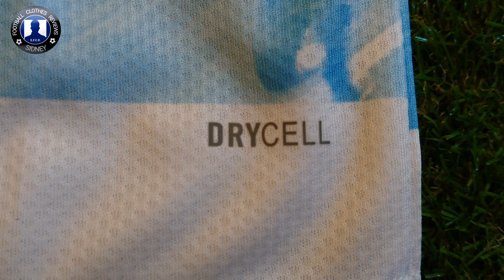Manchester City Limited edition 93:20 Kun Agüero celebration jersey unboxing [JJSPORT00]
ℹ️Yo everyone! In this video I will show you guys this PUMA Manchester City Limited edition 93:20 celebration jersey! It is the PUMA fan version, watch till the end to see how this jersey fits me!

✔️ Watch this video in 4K resolution!

🕘 Timecodes
0:00​ - Logo intro
00:07​ - Introduction
00:43​ - Jersey review
02:39 - Outro
03:08 - Jersey try on
03:23​ - End screen

❌ I do not encourage ordering fake jerseys, just reviewing them for entertaining and educative purposes!

(Purchases at own risk!)
💬 Let me know what you think of this Limited edition 93:20 celebration jersey fan version jersey! PUMA ​​​​Mancity​​​​ Unboxing​​​​ SidneyFCR​​

👕 I have the PUMA fan version size S.
My specs: 175cm tall | 55kg ±